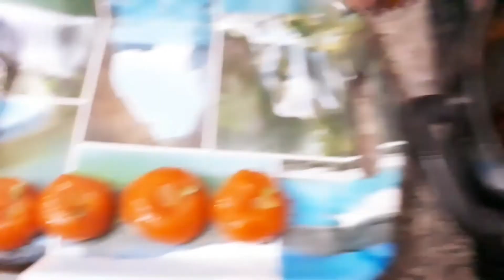మొతీచూర్ లడ్డు easy to prepare suji vlogs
Hiii frnds

Andharu yela unaru

Mothichoor laddu

Ingredients:

1cup senaga pindi(basin),1cup sugar,1tbsn kesari colour,1/2spoon ilachi podi(yalakula podi)

Very yummy 😋try cheyandi

Bye